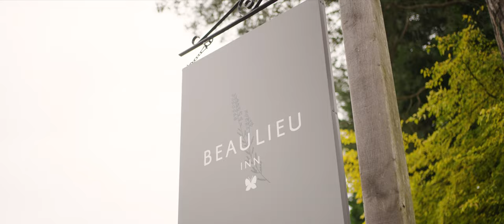Charlotte & Myles - Highlight Cut